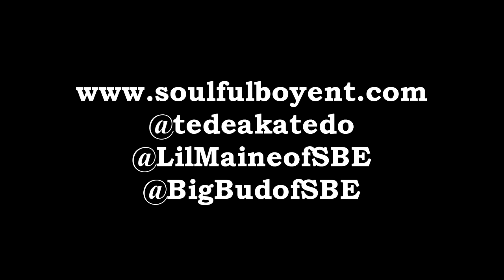Lil maine "I Grind I Work" Official video